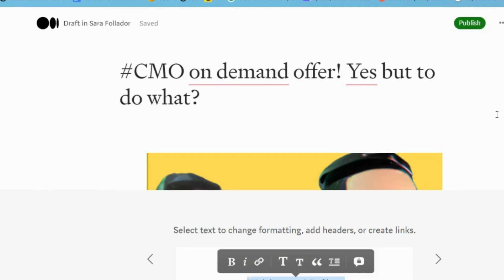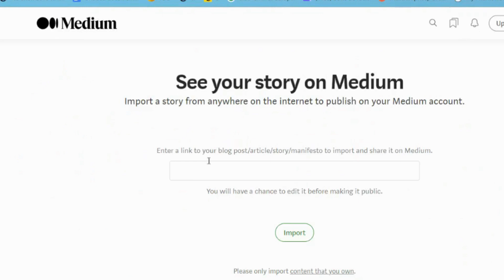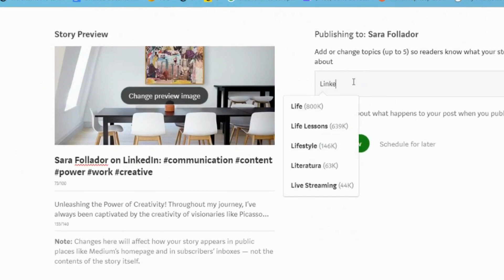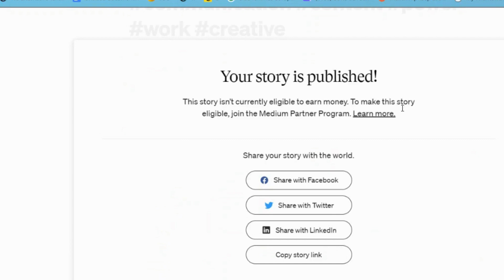Stop watching Virgin River! And look at what you can do instead to value existing content!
Don't get me wrong; we've all been there – the allure of the next episode, the suspense of the plot twists, and the comfort of our couches are hard to resist. But what if we could channel that time and energy into activities that enrich our lives, nourish our minds, and bring us closer to our goals?

Hi, I'm Sara Follador, addicted to Virgin River,  and I'm thrilled to have you here as we embark on a journey of discovery together. In this video, we'll explore a variety of engaging and fulfilling alternatives to binge-watching, helping us strike a balance between entertainment and personal growth.

If you've ever found yourself waking up after a late-night Netflix marathon feeling unfulfilled, or wondering where your weekends went, this video is tailor-made for you. We'll delve into a treasure trove of ideas that will inspire, educate, and entertain – all while making the most of our time.

So, let's bid farewell to the endless scrolling through streaming platforms and let the magic of productivity take over. Whether you're seeking new hobbies, personal development, or simply a chance to connect with yourself and loved ones, we've got something special for everyone.

Now, let's raise the curtain on a world of possibilities beyond binge-watching – a world where we unlock our true potential and create unforgettable moments.